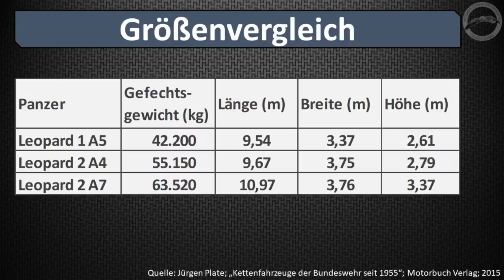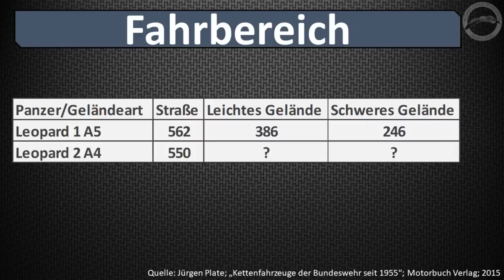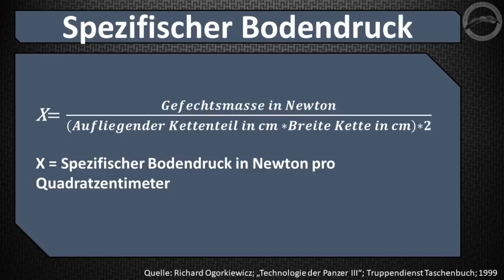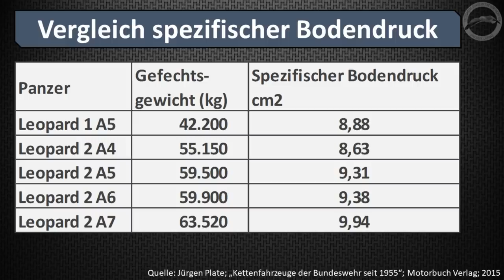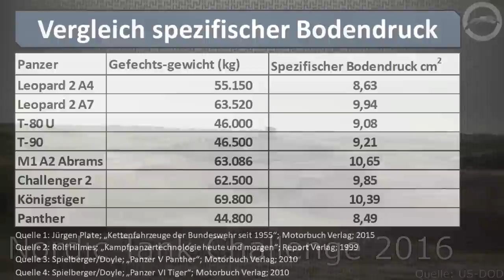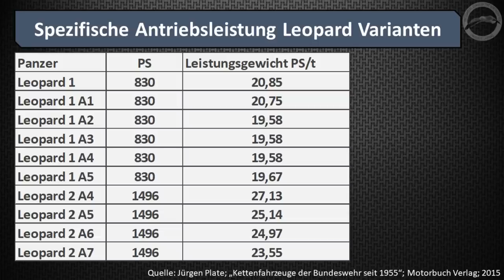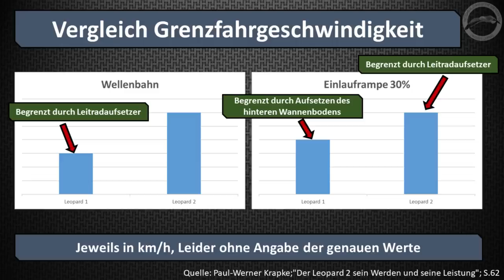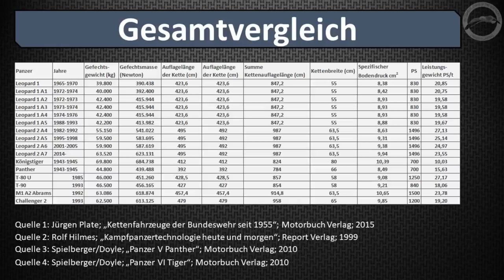Leo's im Schlamm - Mobilitätsvergleich Leo 1 & 2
Kann man vom reinen Gesamtgewicht und den Abmessungen so einfach auf die Mobilität eines Kampfpanzers schließen? Dieser Frage gehe ich in diesem Video nach.

Kapitel:
00:00 Haken
00:15 Einleitung
01:05 Ist der Leopard 1 oder Leopard 2 mobiler?
09:27 Fazit
10:44 Abschluss

Quellen:
Rolf Hilmes; „Kampfpanzertechnologie heute und morgen“; Report Verlag; 1999;
S. 197/198 Datenblätter KPz mit spezifischem Bodendruck usw.
S.62 Vergleich Leopard 2 A4 und T-72 mit Bodendruck und Volumenangaben

Paul-Werner Krapke; „Leopard 2 sein Werden und seine Leistung“
 S.61 Beschleunigungsdaten

Jürgen Plate; „Kettenfahrzeuge der Bundeswehr seit 1955“; Motorbuch Verlag; 2015;
 Datenblätter Leopard 1 S.94, 100
 Datenblätter Leopard 2 S. 122, 126

Richard Ogorkiewicz; „Technologie der Panzer III“; Truppendienst Taschenbuch; 1999
 S. 314 Formel spezifischer Bodendruck
 S. 320 Grenzen für Böden
S.317 Spezifischer Bodendruck Scorpion

Spielberger/Doyle; „Panzer V Panther“; Motorbuch Verlag; 2010

Spielberger/Doyle; „Panzer VI Tiger“; Motorbuch Verlag; 2010

Wikipedia über die TDV Bw TD-Dienstvorschrift: TD Leopard 1a5. In: Bw TD-Dienstvorschrift (Hrsg.): Bw. Band 1.

Wenn ihr mich auch finanziell unterstützen möchtet, könnt ihr das über diesen Link tun: